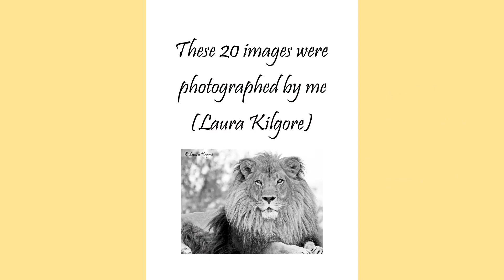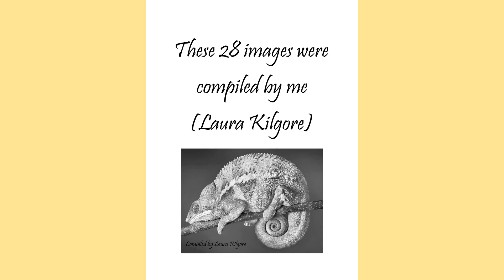Animal Portraits Coloring Book in Greyscale for Adults Flip Thru Video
Animal Portraits Coloring Book in Greyscale for Adults is Compiled by Laura Kilgore 48 grayscale coloring pages of beautiful pictures of greyscale images.  There are images of animals, lions, tigers, llamas, monkeys and more.  These images are photos turned into greyscale for your coloring enjoyment.

Available in Paperback on Amazon

Animal Portraits Full Book with Coloring Guide in PDF digital download is available on my site.

Sampler Pack is available on my Etsy Shop in PDF Digital Download.  These images come with the Coloring Guide.